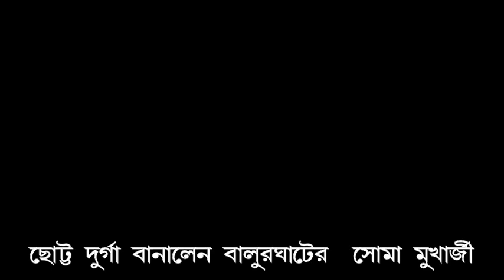ছোট্ট দুর্গা বানিয়ে তাক লাগিয়ে দিলেন এক স্কুলশিক্ষিকা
বেসরকারি একটি সংস্থার বছর কয়েক আগে আনা "এত বড় দুর্গা" ধারণা থেকেই বালুরঘাটের স্কুল শিক্ষিকা সোমা মুখার্জী বানিয়েছেন চার সেন্টিমিটার এর দুর্গা প্রতিমা । কী নেই সেখানে লক্ষ্মী গণেশ সরস্বতী বা তাঁদের বাহন সবাই রয়েছে সেই ছোট্ট প্রতিমার মূর্তিতে । সারা দিন সংসার সামলানো তারপর স্কুল সবকিছুকেই দুহাতে সামলে তারপর অবসর সময়টা যাতে কাজের মধ্যে ডুবে থাকতে পারেন যাতে সৃজনশীলতা নষ্ট না হয়ে যায় সেজন্যই তিনি এই মূর্তি বানানো তে আত্মনিয়োগ করেছেন । অবসর সময়ে বসে গাল গল্প নয় বরং হাতের কাজ । 1 বছর আগে তিনি বানিয়েছিলেন ছোট্ট দুর্গা প্রতিমা সেটাতে নজর কেড়েছিলেন বালুরঘাটে তার সহকর্মীদের । এবার তারাই উৎসাহ দিয়েছেন তাকে সব থেকে ছোট দুর্গা প্রতিমা বানাতে । আঠা , ফেলে দেওয়া ওষুধের রাপার।,  জরি এবং ছোট ছোট  টুকরো দিয়ে দুর্গা প্রতিমা বানিয়েছেন তিনি । তার দাবি এটাই সব থেকে ছোট দুর্গা প্রতিমা ।  ভবিষ্যতে তার লক্ষ্য গিনিস বুক অফ ওয়ার্ল্ড রেকর্ডে নাম তোলা।